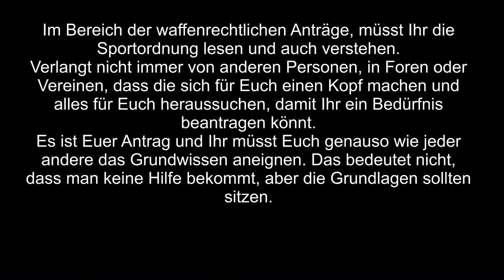gunvlog - Bedürfnisanträge und die Reihenfolge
Eine kurze Erklärung der § 14 Abs und Abs. 3 WaffG sowie die Relevanz der Reihenfolge bei den Bedürfnisanträgen.

Verlasst Euch nicht und verlangt auch nicht von anderen, sich einen Kopf für Euch zu machen, sondern denkt selber etwas nach und lernt dadurch. Es erscheint simpel und einfach zu sein, einfach mal eine Frage in ein Forum zu werfen oder die Arbeit auf einen anderen abzuwälzen, anstelle sich selber mit der SpoO zu befassen und sich in das rechtliche Thema der waffenrechtlichen Bedürfnisse einzuarbeiten, aber Ihr benötigt dieses Grundwissen selber.

3M Peltor Sportac

3M Peltor HY80S-EU Gelring für Pletor SportTac

3M Combat Arms E-A-R Fit

3M Maxim Ballistic Set

3M Maxim Ballistic (Transparent)

3M Maxim Ballistic (bronze)

3M Maxim Ballistic (gelb)

3M Maxim Ballistic Band2 Brillenband

3M Schutzbrille SF403AF

3M Schutzbrille SF203AF

3M Schutzbrille SF201AF

Cytac Waffenzubehör